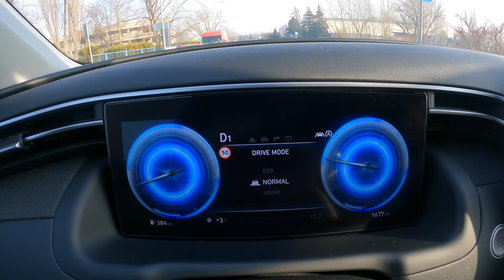Hyundai Tucson 2021 (1.6 T-GDI 48V 150HP) | POV Test Drive #668 Joe Black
Car: Hyundai Tucson IV SUV Platinium 1.6 T-GDI 48V 150HP 2021

0:00 Intro
0:04 Walk-around and interior
0:59 Off-road
1:46 Casual driving
3:07 Spirited drive
3:56 Tunnel
5:13 City drive
5:52 Bumpy road
6:57  City drive
9:25 Engine view
9:36 Fuel Consumption

Engine: 1.6 T-GDI Petrol (Gasolina) 4-cylinders
Displacement (cc): 1598
Power: 110 kW/150 hp
Torque: 250 Nm
Transmission: 7-speed automatic
Traction: Front-Wheel Drive

Acceleration (0–100 km/h): 9,6 s.

Fuel Tank Capacity: 54L
Total Range: 794 km
Weight: 1491 Kg
Cargo Space: 620 Liter
Model: 2021
Base Price: 26.800 EUR

Driver: Joe Black
Video: GoPro Hero 9 Black / Sony a6300 + Sigma 16mm f1.4
Audio: Zoom H2n (recorder) & Roland CS-10EM (binaural microphones)
Edit: MacBook Pro / Final cut Pro X